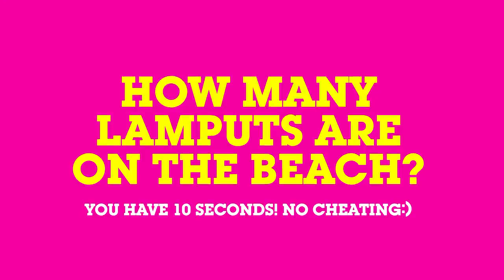LAMPUT Season 3 | Water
Lamput faints of thirst on a desert highway, and the Docs see their chance. Things go badly after that. Lesson learned; when a captive orange blob asks you for a drink, probably just give 'em one.